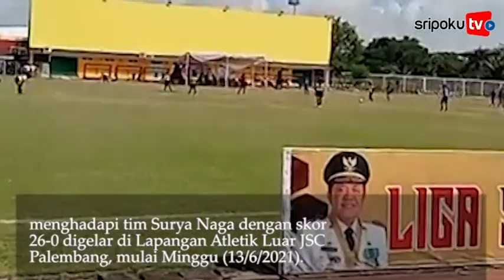Arema FC Putri Pesta Gol di Laga Perdana Women Sriwijaya FC Championship Gubernur Sumsel Cup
SRIPOKU.COM, PALEMBANG Tim sepak bola putri unggulan Arema FC berpesta gol di laga perdananya Women Sriwijaya FC Gubernur Sumsel Cup di Jakabaring Palembang

menghadapi tim Surya Naga dengan skor 26-0 digelar di Lapangan Atletik Luar JSC Palembang, mulai Minggu (13/6/2021).

Dari sejak kick off, tim Arema Putri asuhan coach Nanang Habibi menggempur pertahanan Surya Naga tanpa mendapat perlawanan berarti. Hingga turun minum babak pertama tim berjuluk Singo Edan ini unggul 13-0.

Memasuki babak, meski Surya Naga mencoba memasukkan banyak pemain pengganti, namun serangan Arema pasukan yang diawaki Shafira Ika Putri dkk tetap saja tidak dapat dibendung kiper Bakpao Nazwa. Hingga pertandingan berkesudahan dengan skor 26-0.